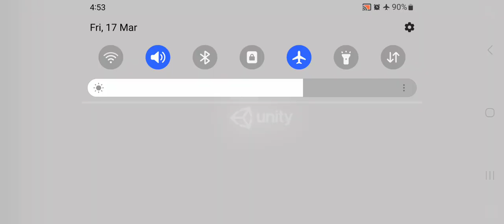Fight and Seek by teamCorneR gameplay